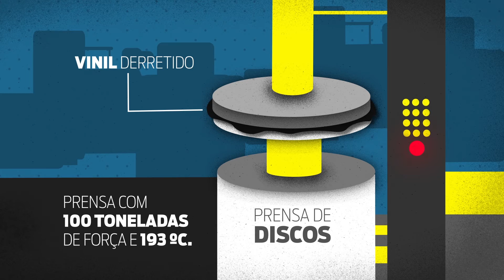VIP apresenta: Como é feito um vinil?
Batemos um papo com os funcionários da Vinil Brasil e mostramos como é feito um disco de vinil.